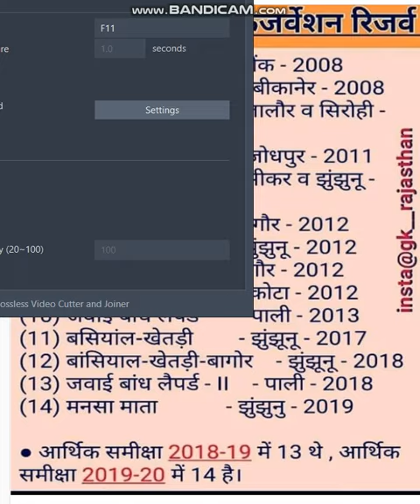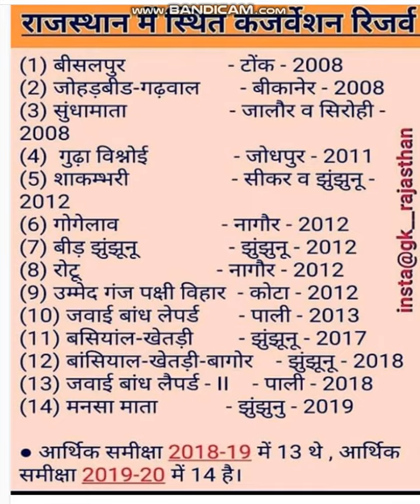राजस्थान मे स्थित कजर्वेशन रिजर्व​